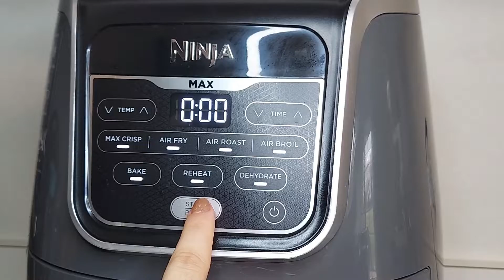Torrejas sin freir, en freidora de aire. Receta cubana para navidad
Bienvenidos en el video de hoy les comparto esta deliciosa receta.
Torrejas cubanas para navidad. esta vez hechas sin aceite y sin freir.
Y te aseguro que quedan igual de ricas.Espero que la receta les guste.

Ingredientes
- Pan, yo use pan frances. Pero puede usar el pan de su preferencia.
- 2 tazas de leche
- 1/2 taza de azucar
- 2 cdas de vino seco de cocinar
- Un toquesito de nuez moscada
- 1/4 de cdta de canela
- Un poco de rayadura de naranja
Para el almibar
- 1 taza de azucar
- 1 taza de agua
- 1 ramita de canela
- 1 cdta de vainilla (opcional)
- O anis estrellado
- 3 huevos o cantidad necesria.
- (opcional) Azucar con canela

- Coccion: Freidora de aire precalentada a 350f por 10 minutos.
En la mia cabian tres a la vez.

Aqui les dejo los links de mis otros videos pasa a chequearlos

Jamon con pina receta para navidad

Macarrones con queso al horno

Pavo al horno con su gravy

Fufu de platano receta cubana

Estos spaguettis te sacaran de apuro

Arroz en istant pot facilisimo

Pan de avena y platano

Garbanzos fritos al estilo cubano

Panetela cubana super suave y esponjosa

Rollitos de pollo rellenos de jamon y queso

Fricase de pollo al estilo cubano

Atol de arroz con leche sabor chocolate

Lentejas Receta economica, facil y deliciosa

Ensalada de frutas cremosa para navidad

Pollo al horno al mojo de ajo

Postre facil con 3 ingredientes

Pollo frito al estilo cubano

Atole de arroz con leche

Pancakes de avena platano y chocolate

Pastel o tambor de papa

Pollo a la barbacoa al estilo cubano

Arroz chino frito con camarones deliciosa receta

Desayuno cubano super facil y delicioso

Pan de zanahoria facil y delicioso

Frijoles colorados al estilo cubano

Carne con papas al estilo cubano